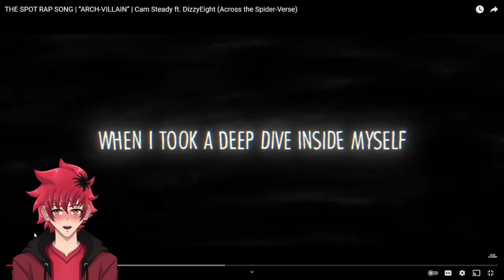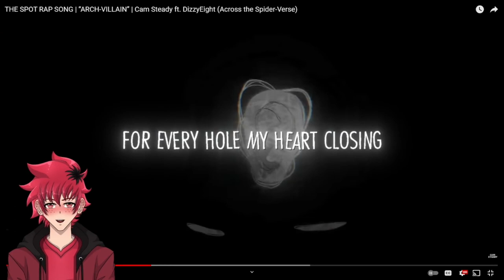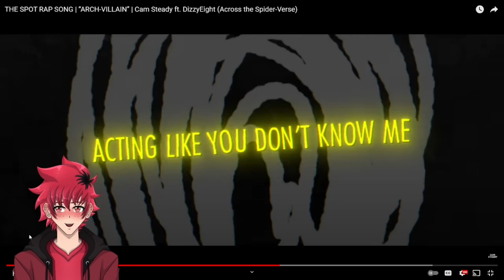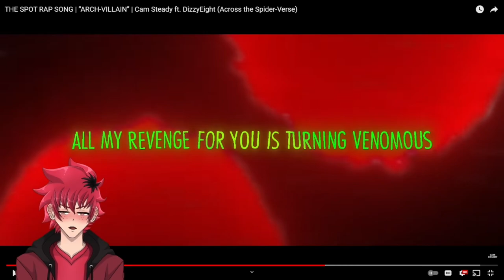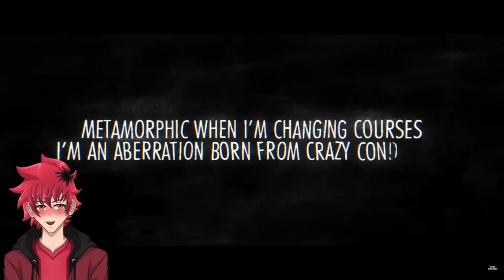UNDERRATED VILLAIN | THE SPOT RAP SONG REACTION | “ARCH-VILLAIN” | Cam Steady | Vtuber Reacts